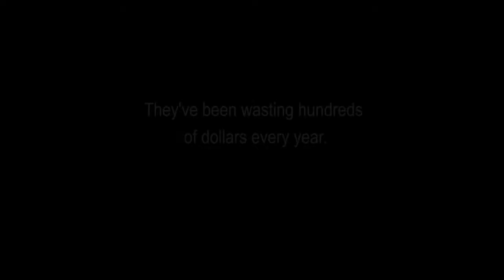Cable Bahamas REVOICE: Intervention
Sign up for REVOICE and,you can keep your old number!